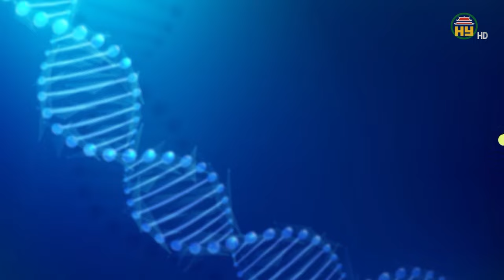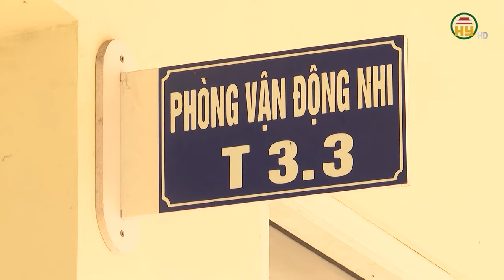Đừng bỏ rơi trẻ bại não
Hưng Yên TV |Đừng bỏ rơi trẻ bại não
Địa chỉ: 164 Nguyễn Văn Linh, thành phố Hưng Yên, tỉnh Hưng Yên
Tiktok: Truyền hình Hưng Yên
Facebook: Đài Phát thanh và Truyền hình Hưng Yên
Zalo: Đài PTTH Hưng Yên